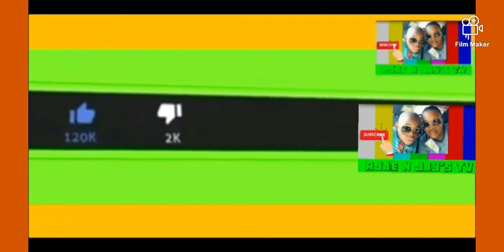I'M PREGNANT PRANK ON MY SON||MUST WATCH !!!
In this video I pranked Jay that I was pregnant. Let's see if he bought the story because he went with the flow smoothly although a bit disappointed.

Please watch to the end guys, we need those hours. Watch di flex, nuh bex.